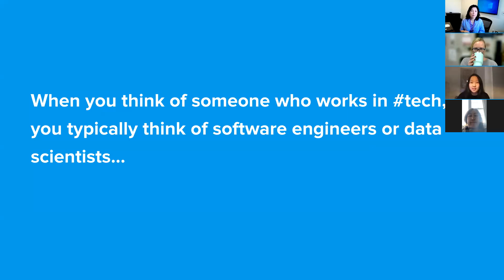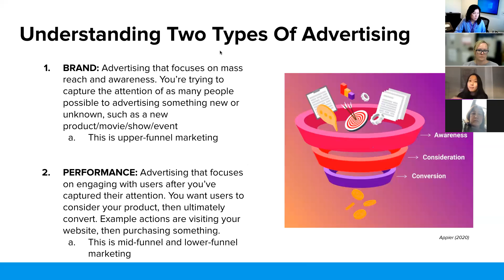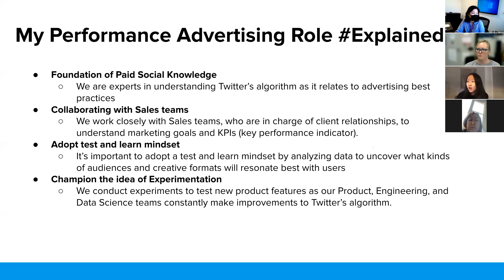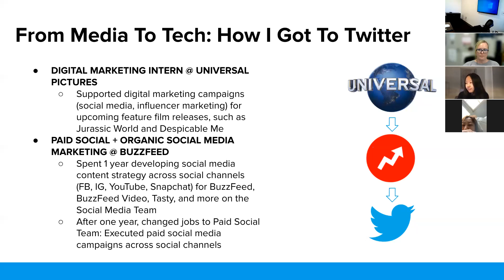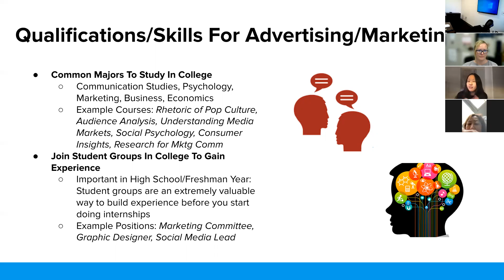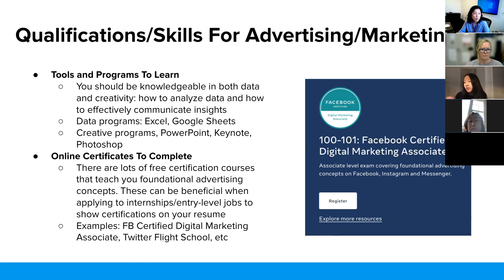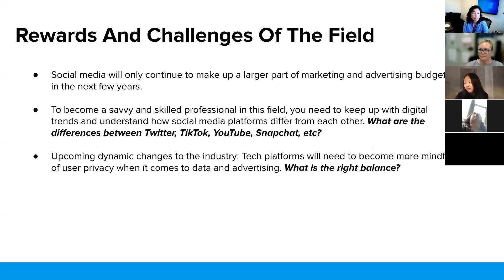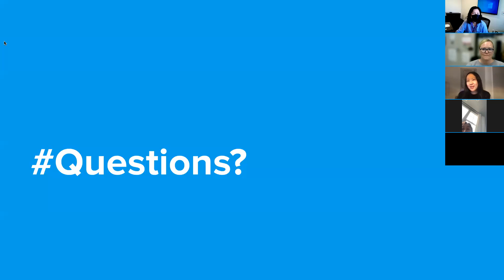How to Have a Successful Career In Tech as a Non-Stem Major by Catherine Kang